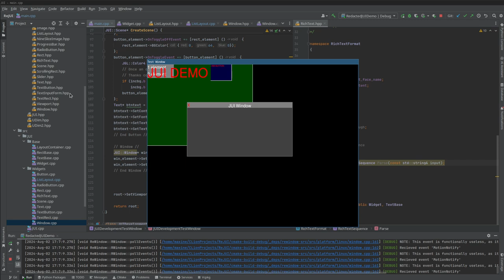JUI Windowing and Radio Button Demo 2024-08-02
Simple demo of JUI's window widget and radio button.